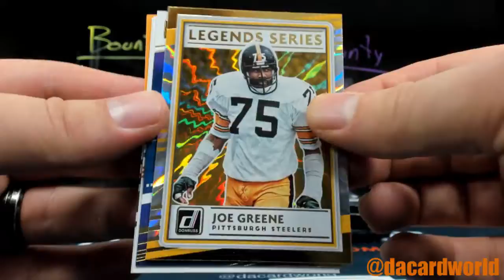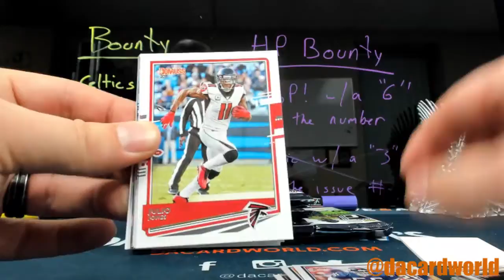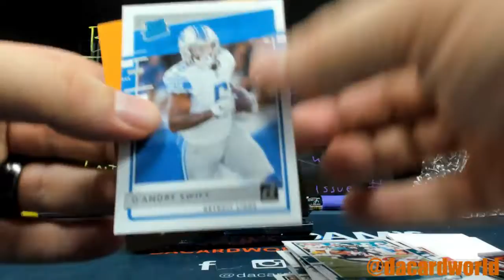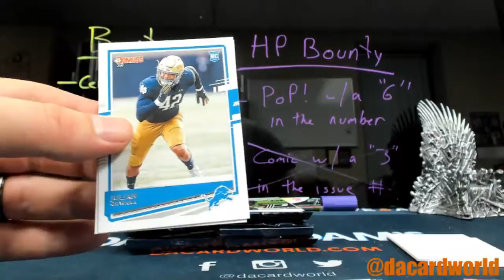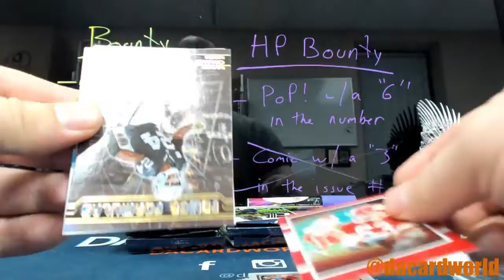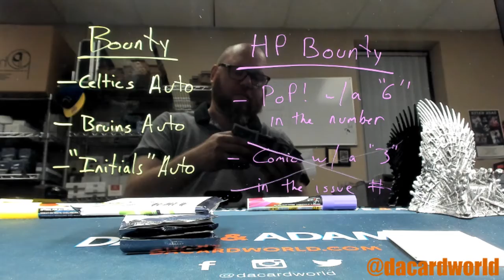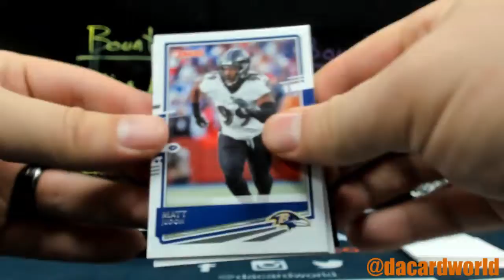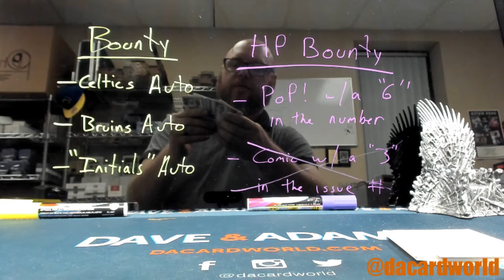Reinaldo's Donruss Football break